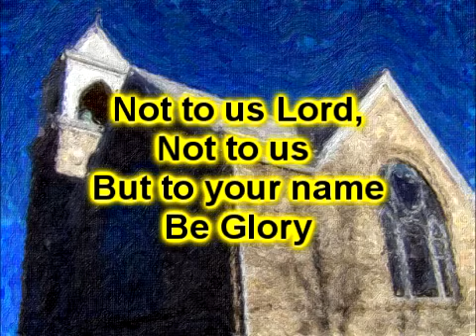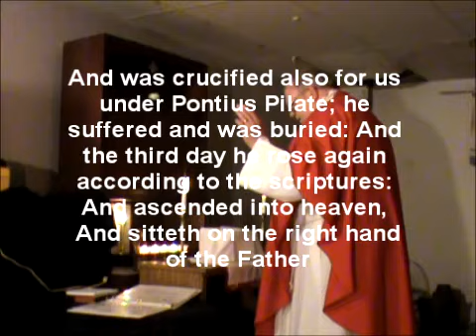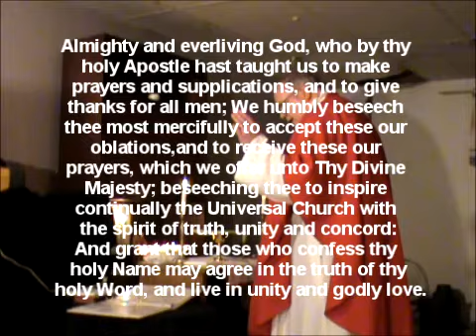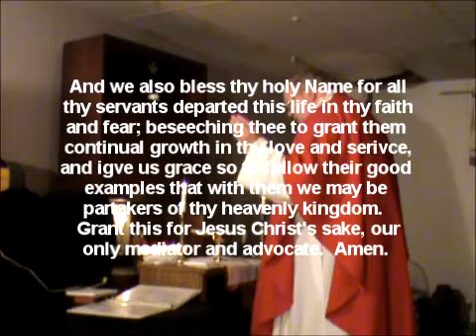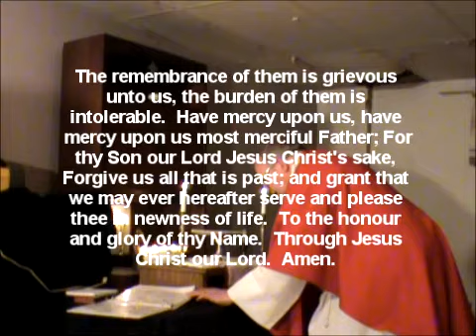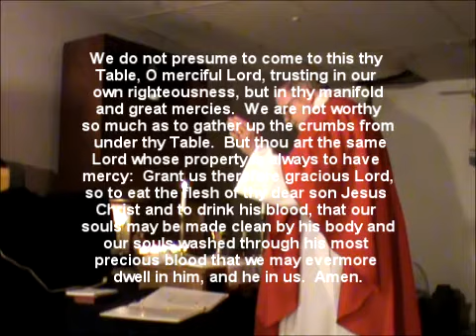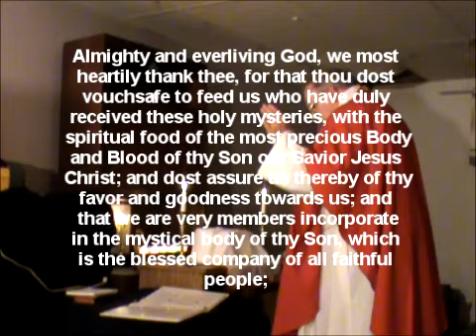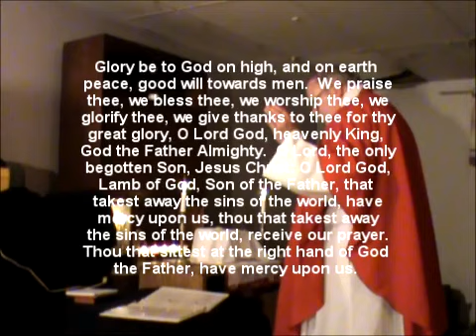The Third Sunday In Lent -Church Back Home- March 11, 2012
When you see the same point made over and over and over again, might it be that someone wants someone to get the point?  And that's what we seem to have here, when this week's reading convey essentially the same message: that there are other folks who you aren't supposed to be like.  And we have people like that in our lives, too!  And my worst nightmare is that what we're trying to build here might in the distant future receive the same criticism that I offer something that I left!  Well, let's make some progress here and suggest three questions worth asking.  And if we ask and answer them honestly, we'll know how to avoid that!

Blessed Be!

Bishop Cal